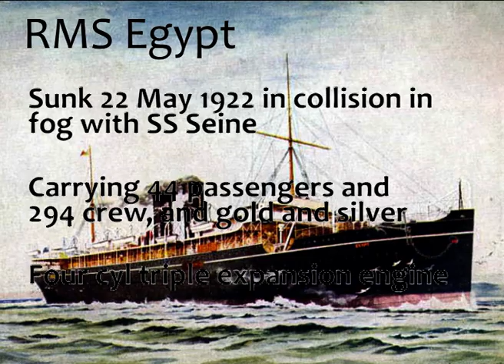RMS Egypt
Underwater video of the remains of the Royal Mail Steamer Egypt, a P&O liner which sank in collision in fog in 1922, carrying passengers, crew and gold.

It was salvaged for the gold 1929-33.